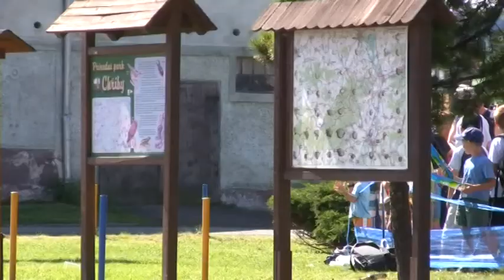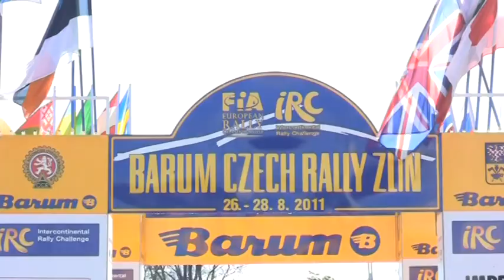Barum Czech Rally Zlín 2011 | 31 | Josef Peták - Alena Benešová